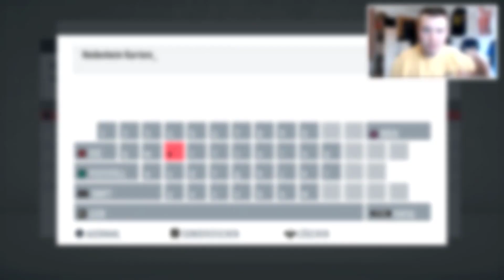FIFA 20: NEUANFANG in HEIDENHEIM!!🔥🔥 Heidenheim Karriere #1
✘ CODE: "totssfweek5" (Werbung)

Thumbnail inspired by @GamerBrother